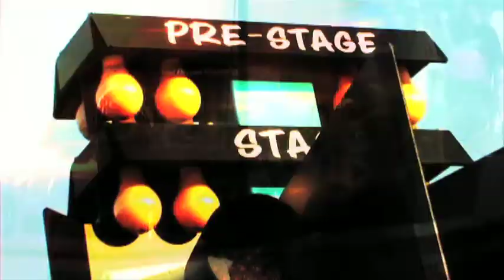NMCA IL Qualifying Round 1 Part 3 of 3